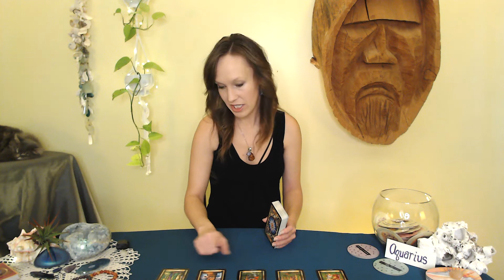Aquarius-Healing a relationship in your life will bring financial success.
Welcome Aquarius, this is your read for Oct.30th. Going into business with a family member has caused hard feelings to form and ignoring the problem will only make it worse. Tarot urges you to extend an olive branch to mend this relationship.